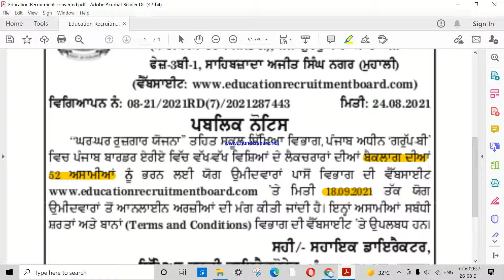Teachers backlog vacancies